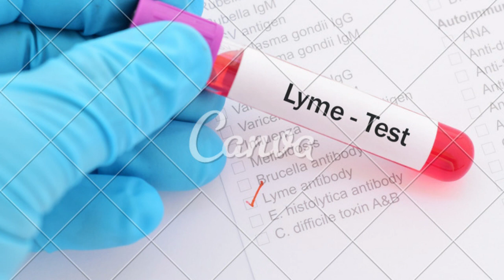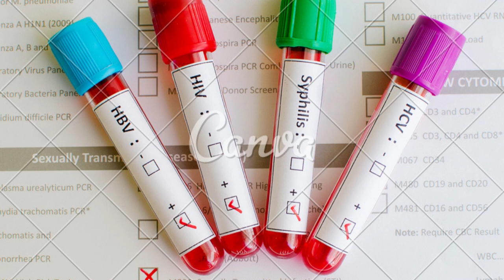Quais são os tipos de doenças imunológicas